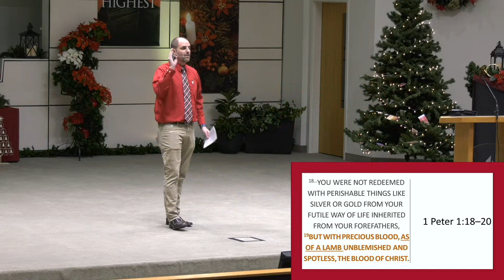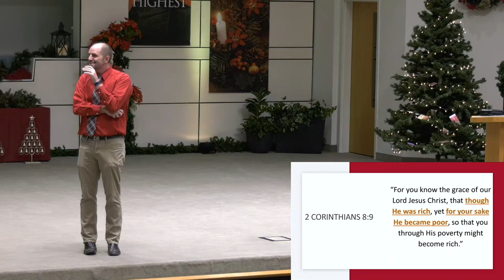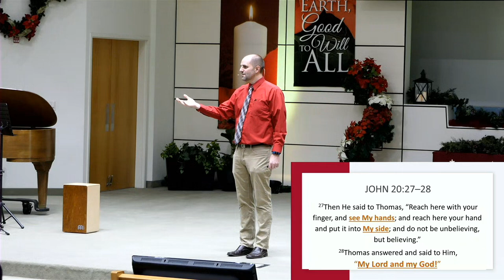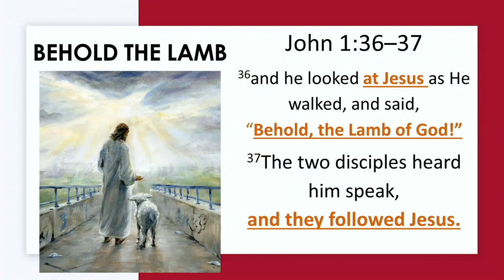Sermon: "Behold, The Lamb" - Dayv Lounsbury - December 4, 2021